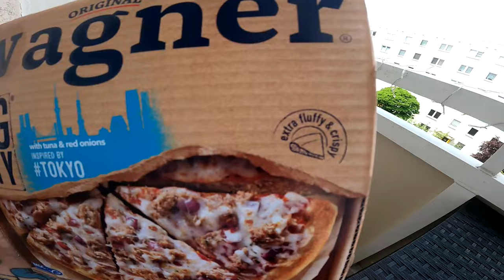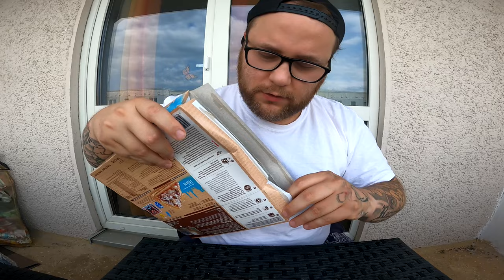Ramses Kitchen | Big City Pizza TOKYO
GUMMA !!!